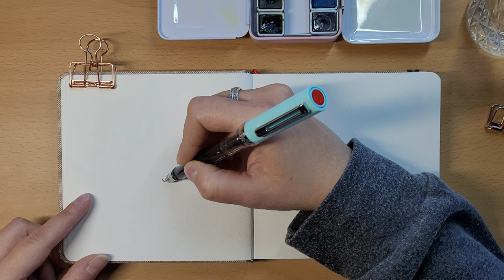How to Draw Flowers | Freehand Ink & Wash | Western Blue Flax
Using only a fountain pen, I show how I sketch some more wildflowers! Going in directly with ink, without the use of a pencil. Committing to every mark! Then, I apply a simple watercolor wash. As always, I invite you to draw with me and paint with me!

This video could be considered "part 2" of my previous flower video, where I sketch California Poppies, since this is the left side of that pretty spread. I've had some people ask me if I could show how I did these blue flowers so, here you have it! I hope it helps and I hope you enjoy!

Video showing how I draw and paint the flowers on the right:
How I Draw Flowers | Ink & Wash | California Poppies

Materials used*:
Arteza Watercolor Sketchbook
TWSBI Eco T Fountain Pen (F nib)
Waterproof Ink - Noodler's Lexington Gray
Paul Rubens Professional Watercolor Paint Set
Escoda Travel Brush
Winsor & Newton Cotman Short Handle Brushes
POSCA Paint Marker in White

THANK YOU for being here, your support means the world to me! 💗